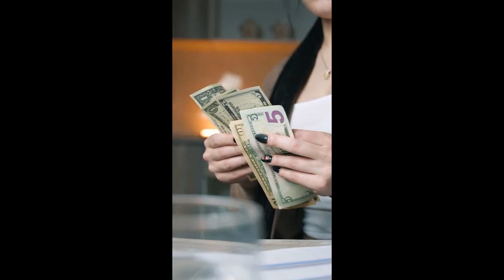Cash loans online